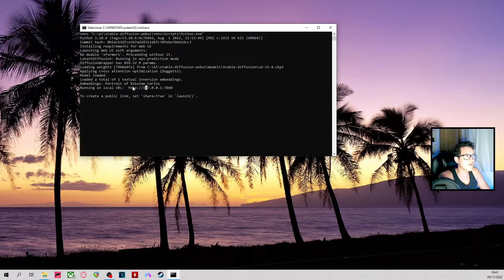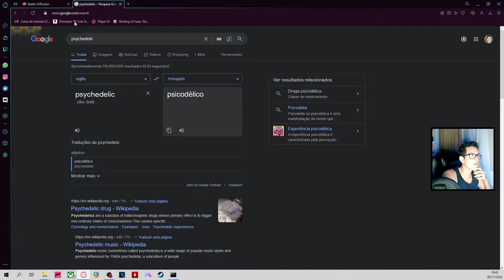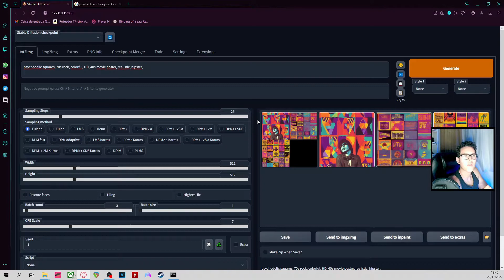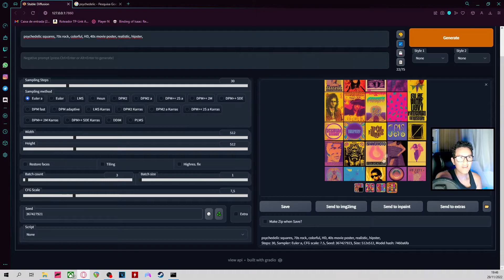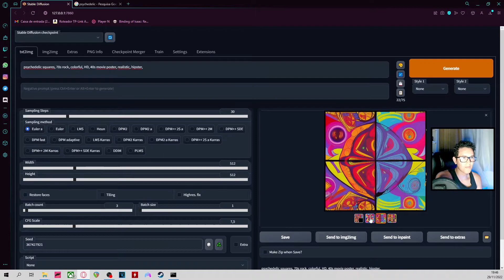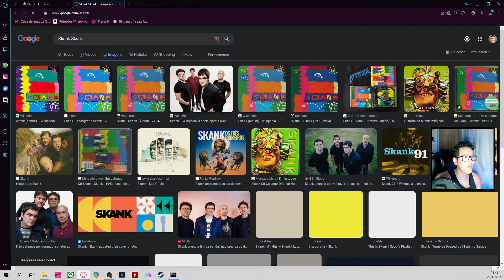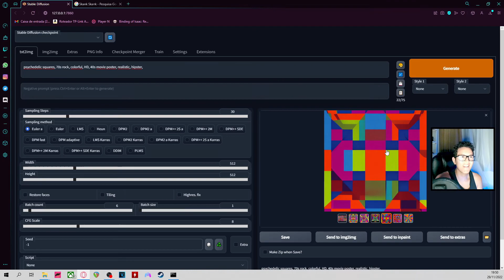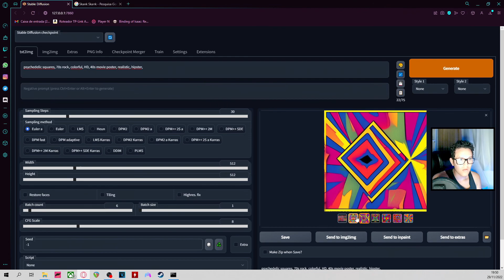CRIANDO CAPAS DE ÁLBUNS A PARTIR DE INTELIGÊNCIA ARTIFICIAL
A ideia era fazer uma mistura do psicodelismo dos anos 70 com posters de filmes dos anos 40, e esse foi o resultado.